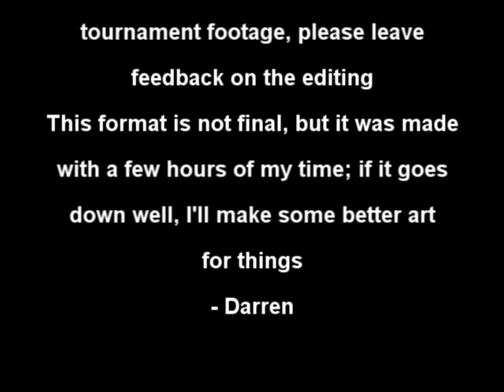CVGSNU - Halo Reach (Live commentary) - Darren vs Joe 12/11/2010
A small tester for the format of future tournament videos including live commentary.

Credits:
Commentary - Rawb
Gameplay - Darren and Joe
Recording - Darren and Callum
Editing - Darren
Uploading - Darren

Fingers crossed Sam will be doing his job in the near future!